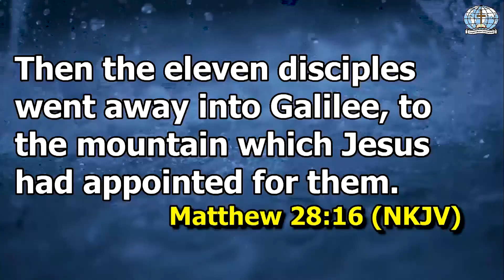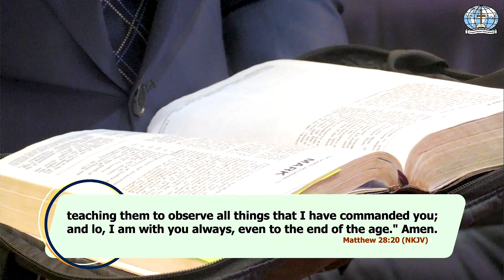The Components Of The Great Commission - Rev. Joyce M. Singi